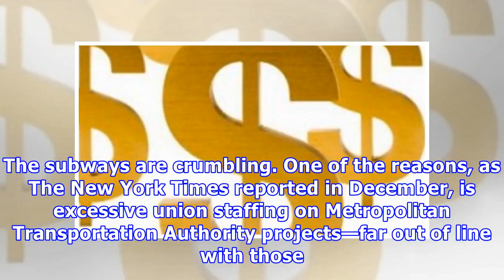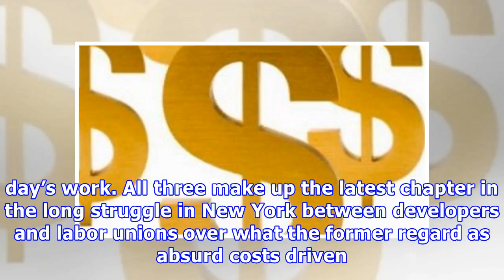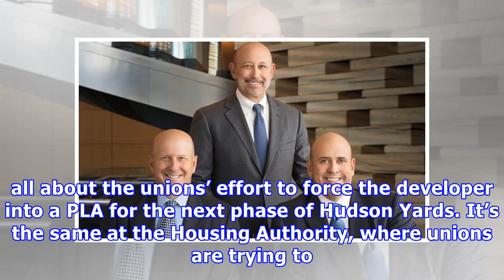Union deals are making a mess of things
The subways are crumbling. One of the reasons, as The New York Times reported in December, is excessive union staffing on Metropolitan Transportation Authority projects—far out of line with those anywhere else in the world. Public housing is falling apart too. Last week Politico shined a spotlight on how onerous union work rules and practices (such as paid time off for holiday shopping) have been a major factor in the Housing Authority’s inability to make a dent in its massive repair backlog. Pr...